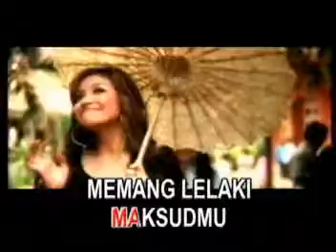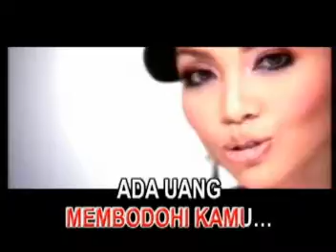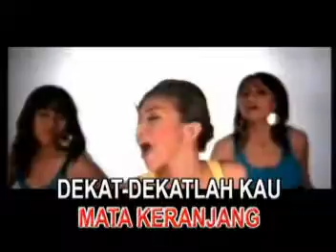ADA UANG ABANG SAYANG#LUSY RAHMAWATY#DANGDUT#LEFT